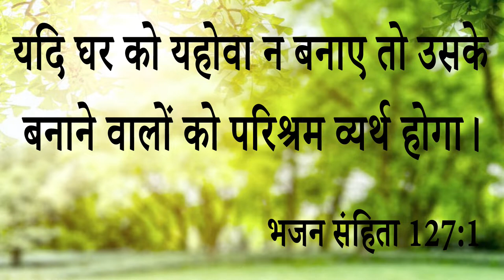बड़ा चमत्कार :- 60 साल से ना था अपना घर और रहते थे Rent के घर पर अब देखे कैसे मिली घर की आशीष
बड़ा चमत्कार :- 60 साल से ना था अपना घर और रहते थे Rent के घर पर पर अब देखे कैसे मिली घर की आशीष |